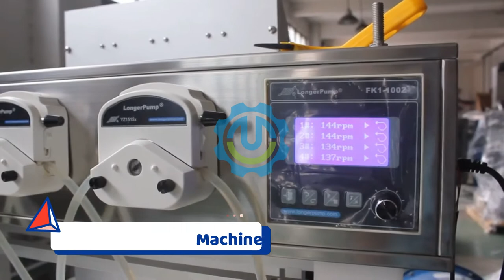Automatic Sterile 4 Head Peristaltic Pump Filling Machine for Microbial Petri Dish,Cytosol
Main Products:

 Injection Vial Filling Machine

 Syrup/Oral Liquid Filling Machine

 Eye drop/Ear Drop/Nasal Drop Filling Machine

 Spray/Nasal Spray/Throat Spray/Portable Spray Filling Machine

 Essential Oil/Essence/CBD Oil Filling Machine

 Dropper Bottle/Roll-on Bottle Filling Machine

 Liquid/Paste/Powder Filling Machine

 Bottle Washing/Cleaning Machine

 Drying Machine/Sterilization Oven

 Labeling Machine/Shrink Sleeve Labeling Machine